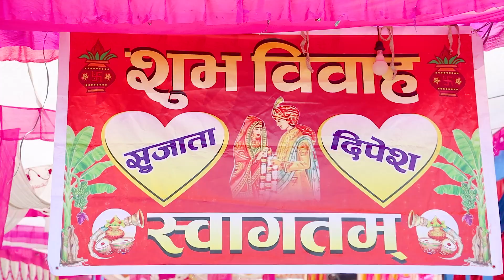Wedding Highlight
Purna Art
Raptisonari-6, Banke